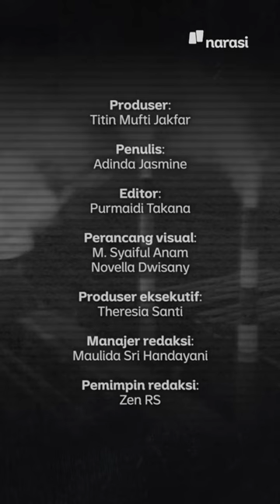Sky Cruise: Hotel Terbang Bertenaga Nuklir | Tech It Easy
Pasalnya, pesawat satu ini bak hotel terbang berkapasitas lima ribu penumpang. Fasilitasnya mulai dari mall, gym, bioskop, dan kolam renang. Namanya Sky Cruise.

(Narasi)